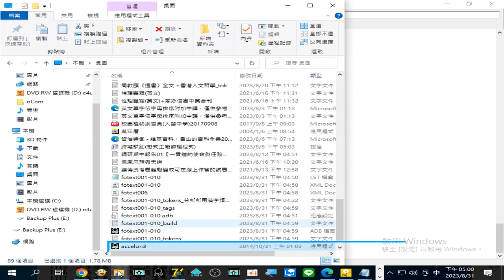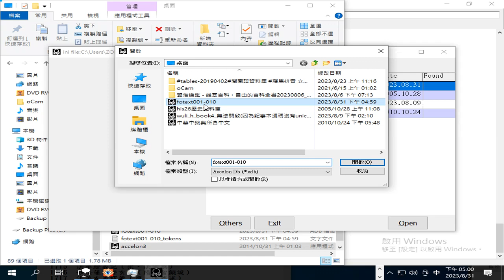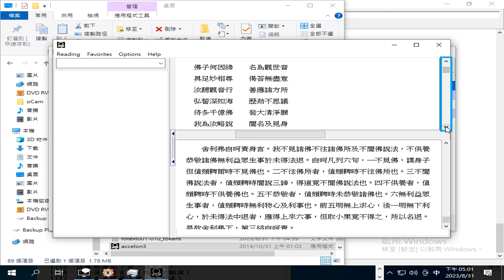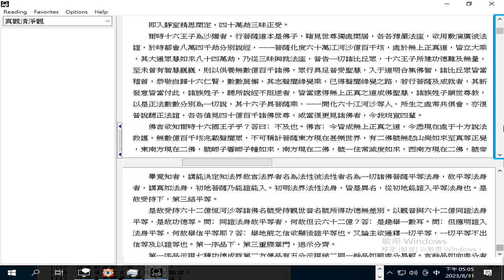真觀清淨觀 廣大智慧觀 悲觀及慈觀 常願常瞻仰 無垢清淨光 慧日破諸闇 能伏災風火 普明照世間 (摘錄自006#法華經專集 )